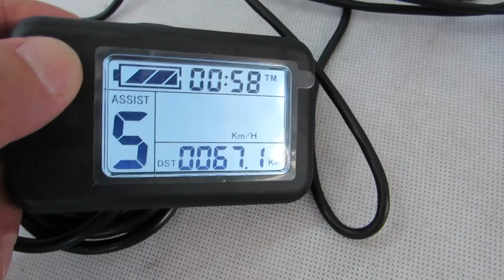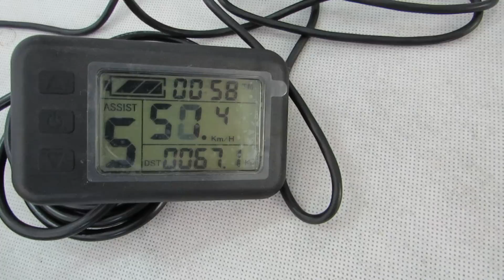NEW LCD - 24 inch 1000W front hub motor - electric bike conversion kit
Work with Leaf NEW LCD:
More function:
* Cruise
* Reverse
* Regen brake
* Mph / kmh
* Battery gauge

Convert your common bike to electric bike with leaf 24 inch 48V 1000W front hub motor bike conversion kit.

Electric Bike Kit Detail:
* 24 inch alloy rim ( tire: 24 × 1.75  / 1.95"  )
* 48V 1000W front hub motor -- brushless gearless
* 48V 12-MOSFET bldc motor controller working with NEW LCD ( Display speed, mileage, battery gauge.. )
* Twist throttle ( Red: + 4.5V, black: GND, green: signal )
* Brake lever ( Low voltage to cut off power )
* Three button ON/OFF switches to control "cruise","reverse","regen brake"..
* Max speed: 71.0 kmh / 45 mph (LCD can set Max limited speed from 0 - 73 kmh)
* Mechanical brake: Disk / V
* Install: spacing of 100mm fork
* Cable location: shaft end , RIGHT